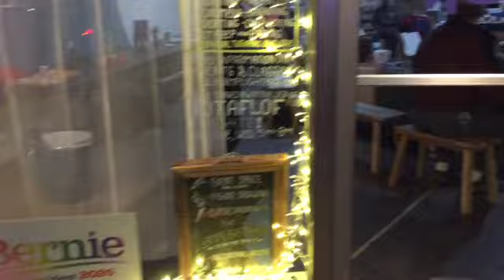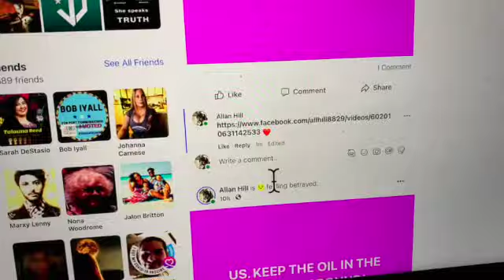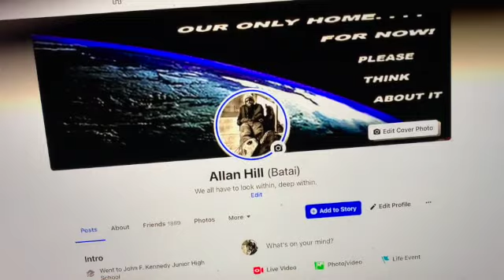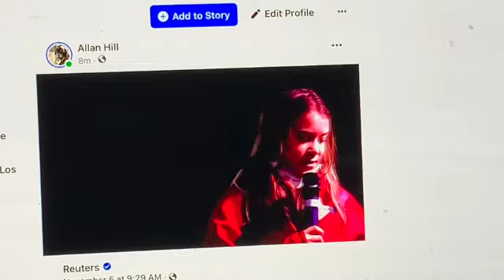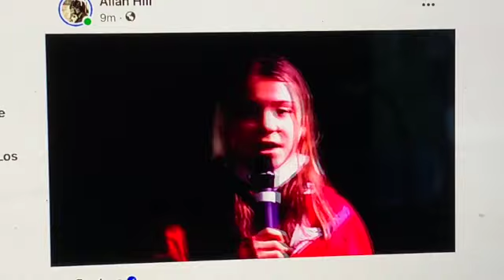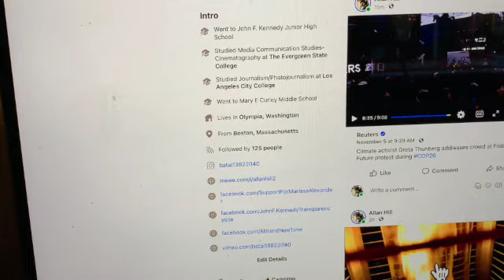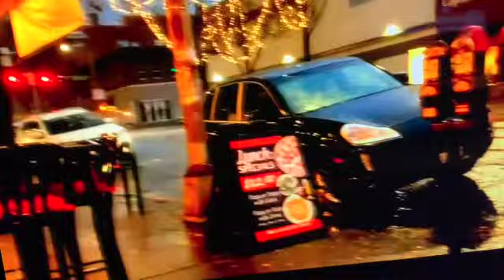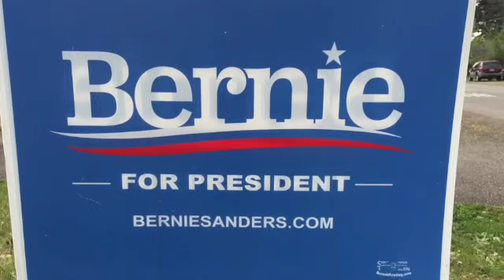This is about Bernie in Tacoma SD 480p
This was Tacoma, WA and Bernie raised the roof off the Tacoma Dome.